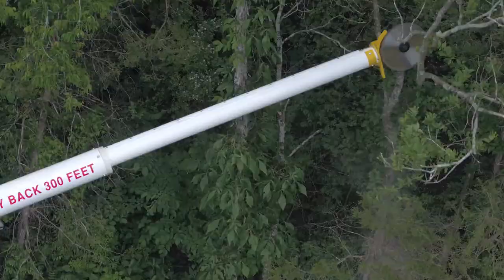JT75 Aerial Mounted Saw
Check out the new JT75!  This unit operates on up to a 10 degree slope so you can tackle the toughest of jobs.  The JT75 is designed to operate without outriggers, so you're work is never slowed down.